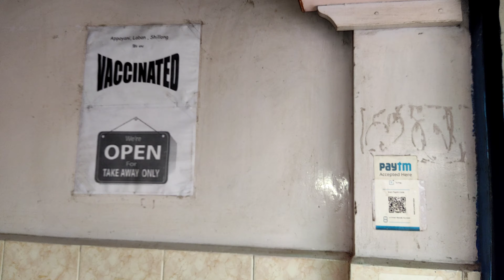Appyani - Pride of Laban || #1 on Trending || Vlog # 171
I am Sudip Ghosh. Welcome to our You Tube Channel  Vlog with Sudip.

       Your Support Motivate us To Continue Making More Of Such Videos.
Keep Spreading Joy 😊